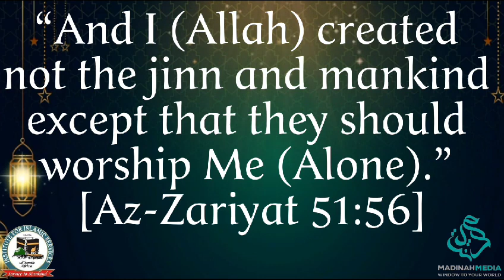TAWHEED PART 10